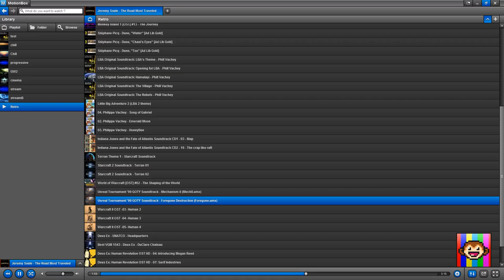(MB #1.3) If something is abundant we should share it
I'm coding MotionBox, The Video Browser.

MotionBox is developed under the GNU General Public License.
Transformative video for nonprofit educational purpose.